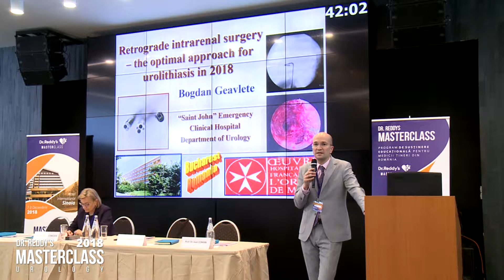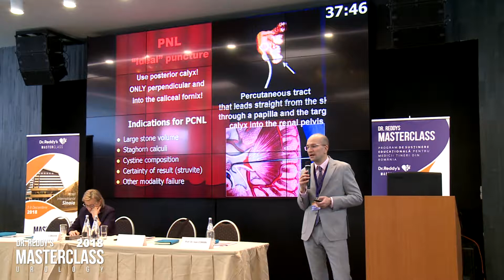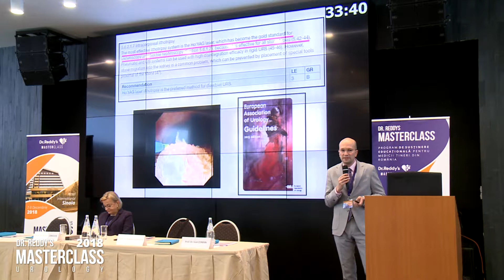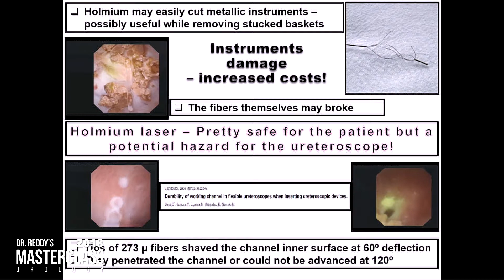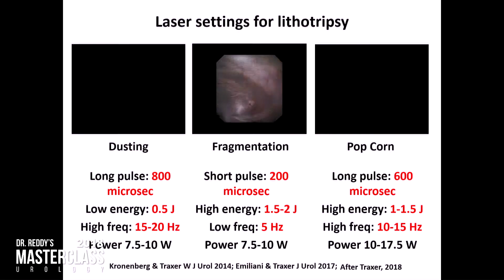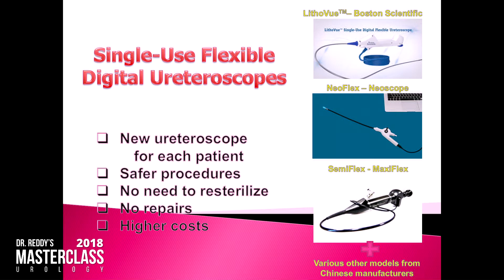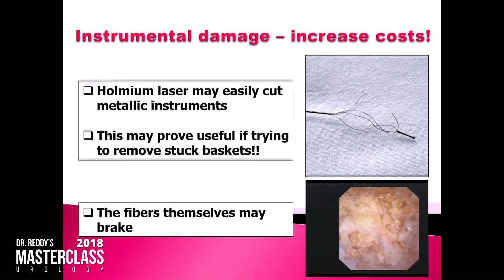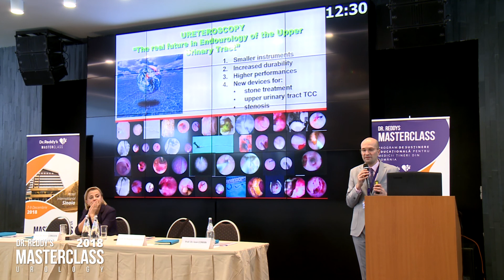Conf. Dr. Bogdan GEAVLETE, Bucuresti - The optimal approach for urolithiasis in 2018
Conf. Dr. Bogdan GEAVLETE, Bucuresti - Retrograde intrarenal surgery – the optimal approach for urolithiasis in 2018

Dr. Reddy’s Masterclass 2018 UROLOGY – 7-9th of December, Sinaia